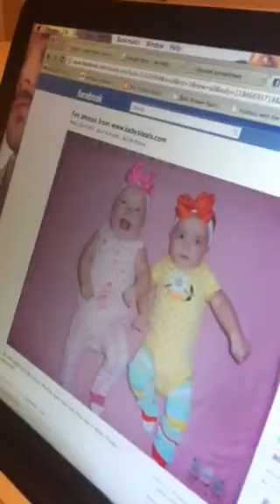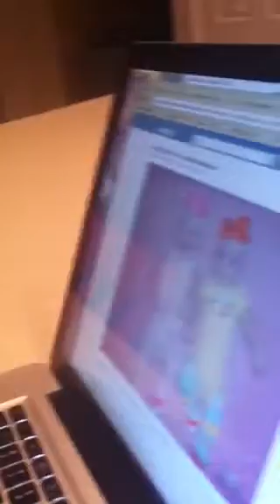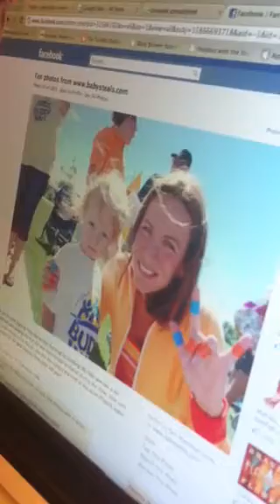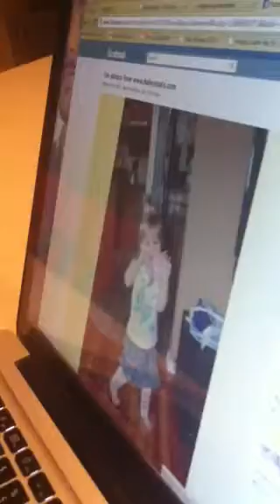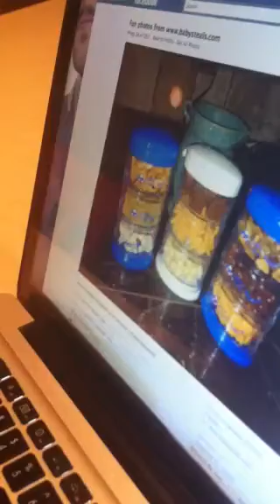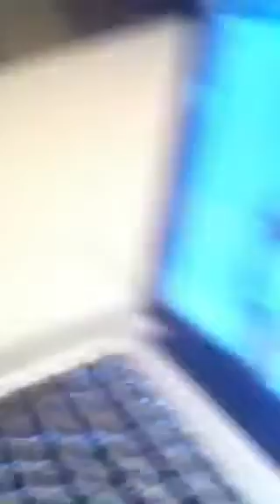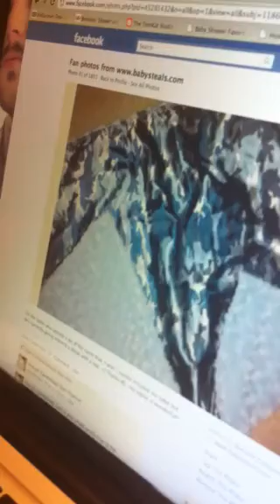Jane scrolling through BabySteals fan photos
Here is Jane scrolling through the fan photos on the BabySteals facebook page!